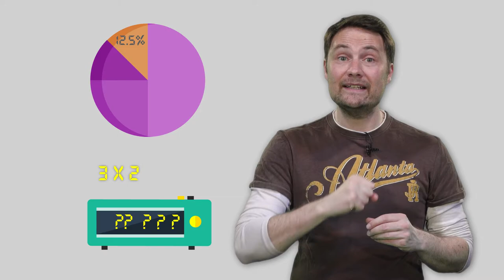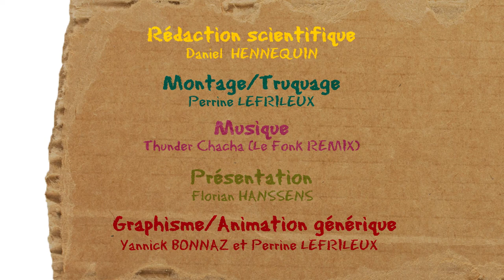KEZAKO : Comment sait-on quand ont été peintes les grottes préhistoriques ?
Kezako, la série documentaire qui répond à vos questions de science, aborde cette fois-ci la question "Comment sait-on quand ont été peintes les grottes préhistoriques ?" N'hésitez pas à réagir ou à poser vos questions qui seront peut être abordées par la suite.